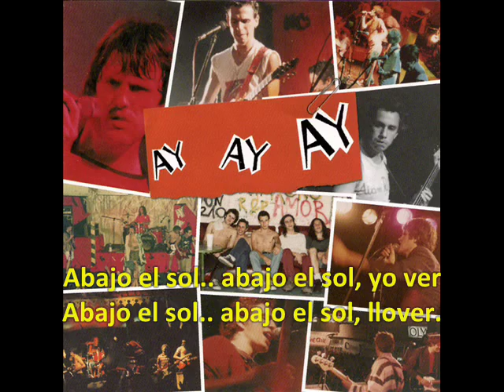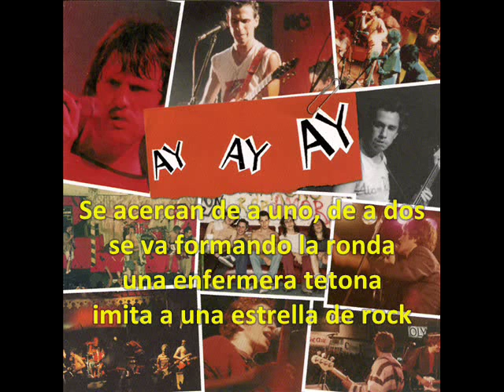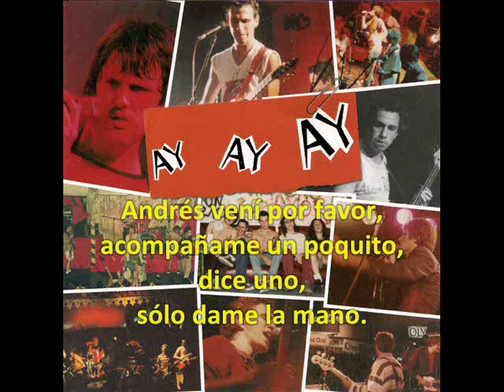Muy despacito - Los Piojos (Demo - Con letra)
El propósito de éste vídeo no es infringir con los derechos de autor, es sólo compartir el audio de la respectiva canción.
Canción: Muy despacito
Andrés Ciro Martínez (voz, armónica y coros)
Daniel "Piti" Fernández (guitarra)
Gustavo "Tavo" Kupinski (guitarra, coros)
Miguel Ángel "Micky" Rodríguez (bajo, coros)
Daniel Buira (batería, percusión y coros)